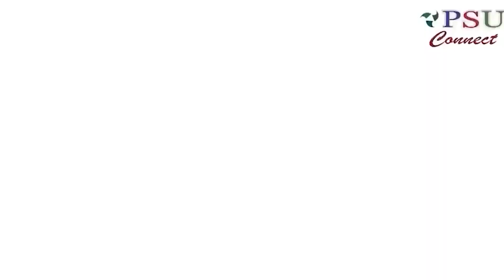RailTel bags Work order for Telecom infra | Today's Top News, August 11, 2023 | psuconnect | India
RailTel bags Work order for Telecom infra

RailTel Corporation of India Ltd, a Mini Ratna PSU under the Ministry of Railways has received a Work Order from Pimpri Chinchwad Smart City Limited (PCSCL) for providing end-to-end services for monetisation of PCSCL City Network Infrastructure on “Revenue Sharing Model” for 10 years.

1. 6 BioCNG plants and more than 11,100 small biogas plants commissioned

2. GEM at NTPC Bongaigaon is a shining testament to company's dedication to foster change, empower young minds

3. Govt extends SECL CMD Dr. Prem Sagar Mishra's Tenure

4. BPCL in talks with Kerala Govt to set up Rs 5,200 Cr Project

5. NBCC reports growth in turnover, PBT and PAT for Q1 FY 2023-24

6. SAIL declares financial results for Q1 FY’24

7. SJVN secures second 90 MW Floating Solar Project in MP